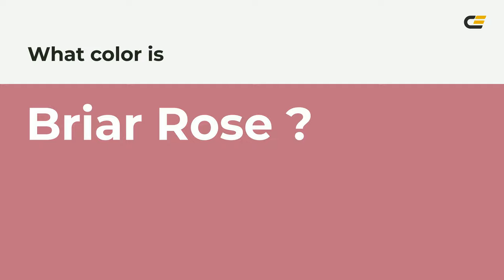Briar Rose color c07281 hex color - Red color - Cool color c07281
What color is Briar Rose ? c07281 hex color - Red color - Cool color c07281

Hex c07281 Color Code is also known as Briar Rose color.